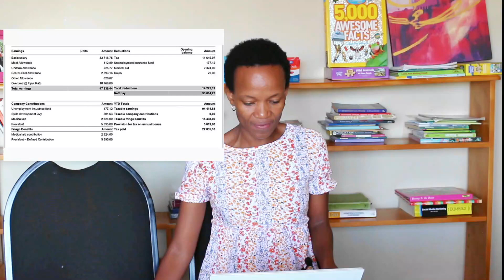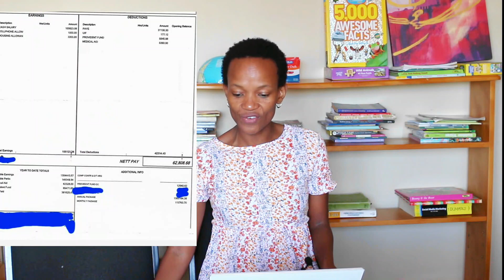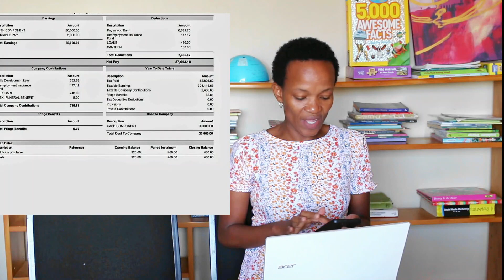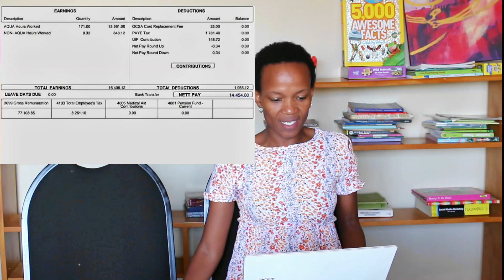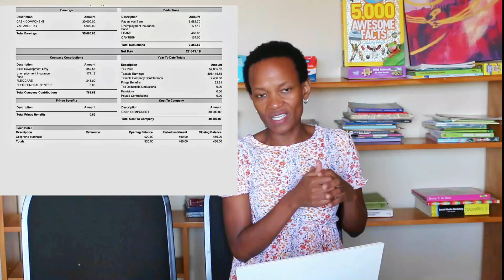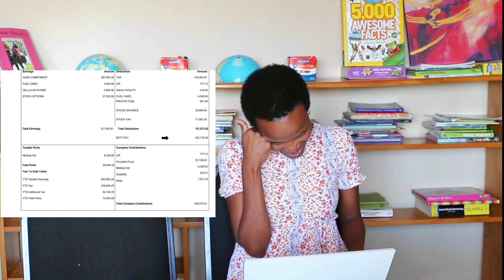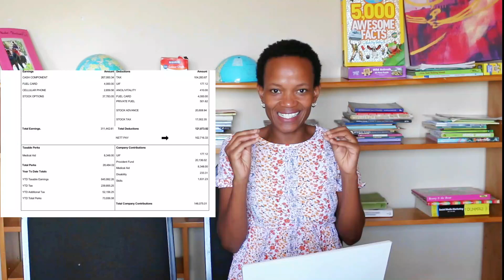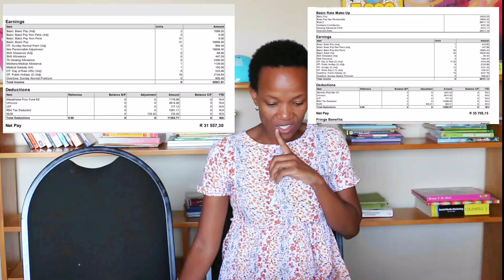Average Monthly Salaries in South Africa I Radiographer Salary Highlight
In this video we I share South African salaries and real payslips from a Solutions Architect, a radiographer salary,  Software engineer salary, Paramedic Salary, Art director salary, emergency care officers.

You will see how much do call centre managers earn in South Africa! Visit our payslip play list to see how much do the SAPS earn, the SANDF salaries, Metro police in Johannesburg and much more !

Instagram and Tik tok Handles @liferesetwithboni